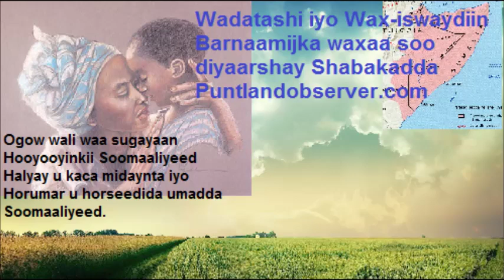wadatashi iyo wax iswaydiin